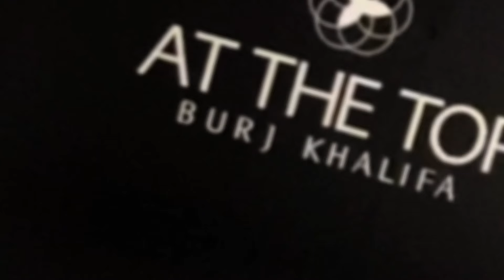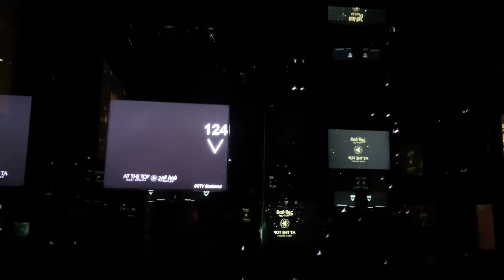BurjKhalifa At The Top | Dubai | My Dubai | Vlog | Ibad Ali khatri